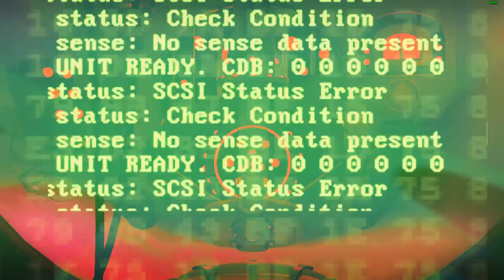Let's Play: Headlander